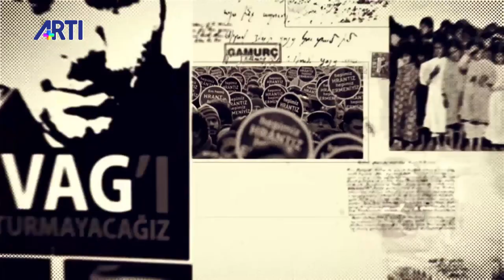Türkiye Ermenistan normalleşme sinyalleri! Aris Nalcı ile Gamurç